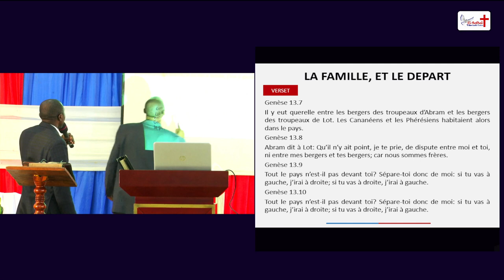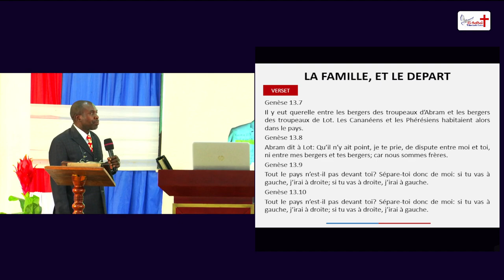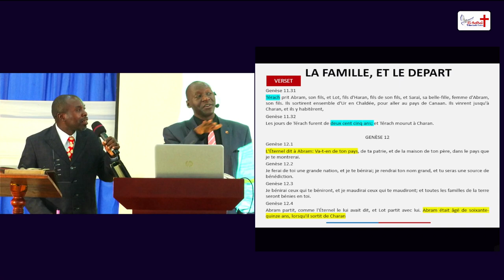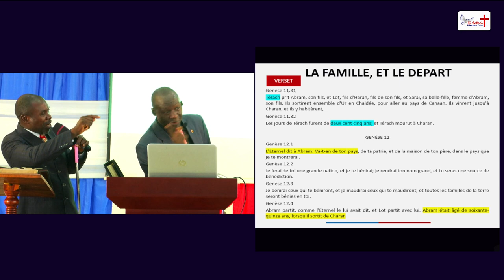La foi qui vous sépare avec l'incrédulité.